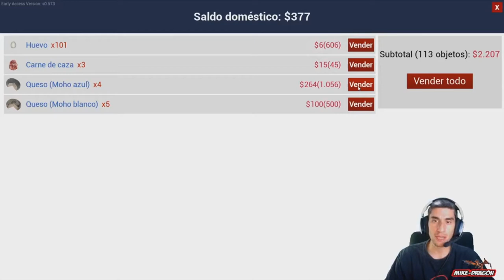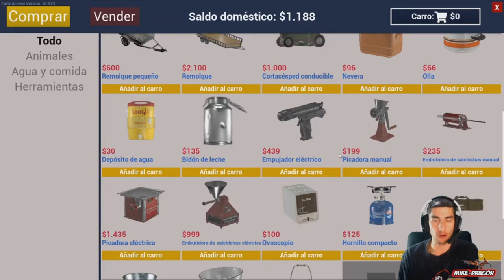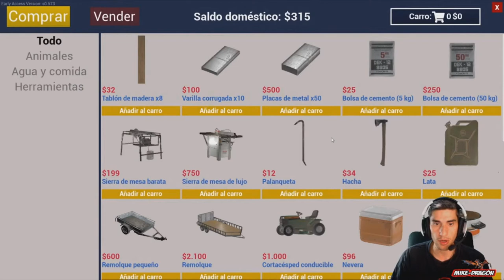COMENZAMOS con la CARNE //// Ranch Simulator #15 Español